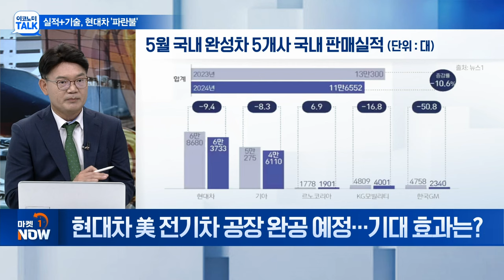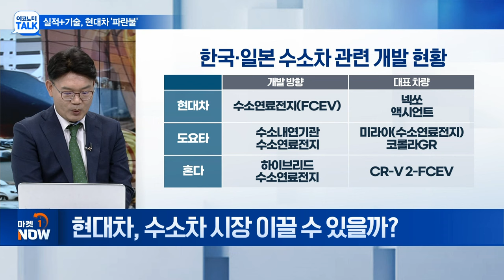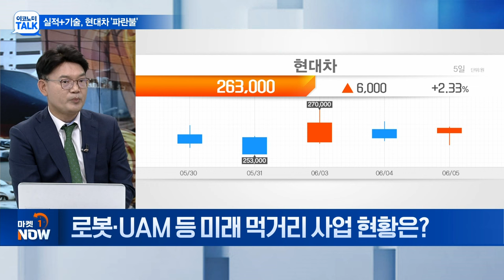"수출 실적+미래 기술 전략"... 현대차 계속 달릴 수 있을까? | Market Now (20240605)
Q. 현대차 5월 판매 실적 공개... 시장 영향은?
Q. 현대차 美 전기차 공장 완공 예정... 기대 효과는?
Q. 현대차, 수소차 시장 이끌 수 있을까?
Q. 자율주행 기술 개발 협력 현황은?
Q. 현대차 자율주행 상용화... 전망은?
Q. 로봇·UAM 등 미래 먹거리 사업 현황은?